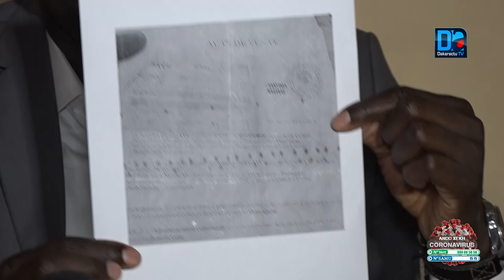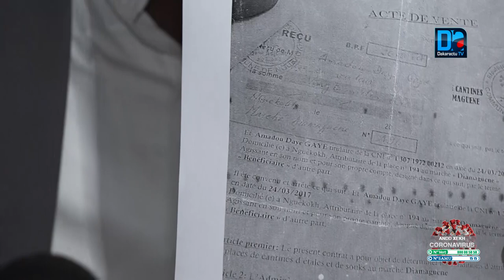Mairie Nguekokh la gestion sévérement critiquée